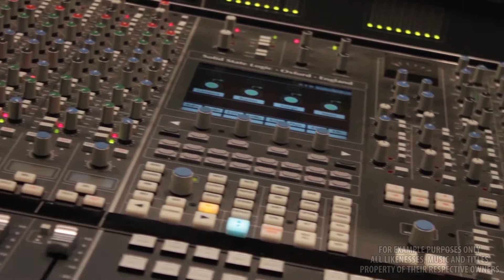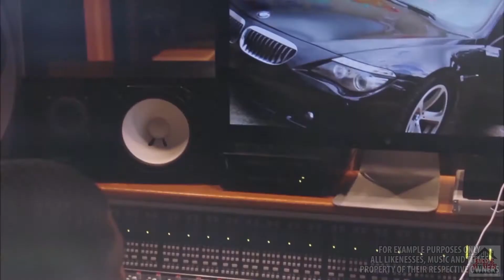JOE INES GARCIA MUSIC VIDEOS REEL IMAGE.SPECTRE STAR CITY STUDIOS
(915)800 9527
FOR EXAMPLE PURPOSES ONLY